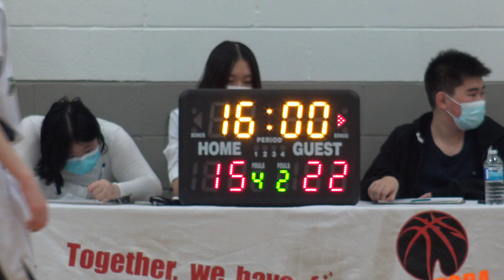TAC Force vs Dragons Junior (1/2) - TYBL - 2022 April 24th